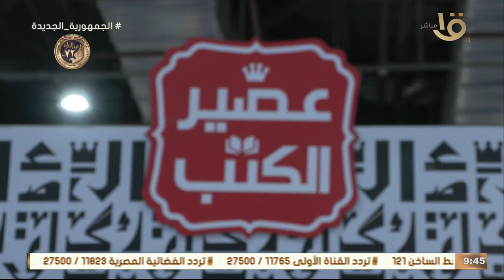جناح "عصير الكتب" يستقبل زواره في معرض القاهرة الدولي 2024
صباح الخير يا مصر | جناح "عصير الكتب" يستقبل زواره في معرض القاهرة الدولي 2024